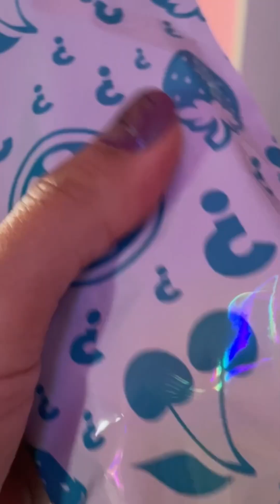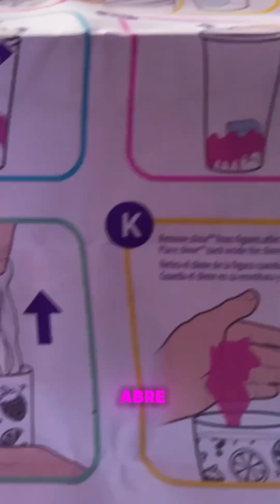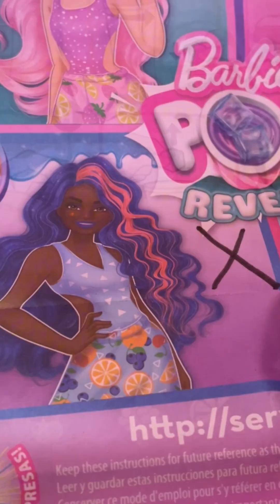BARBIE POP REVEAL CEREJA